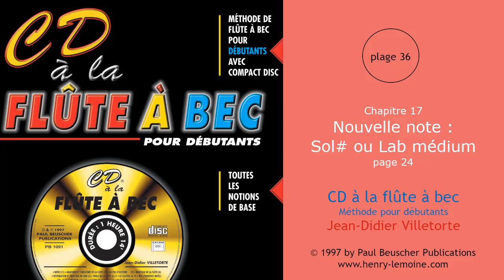36 - Chapitre 17 : Nouvelle note : Sol# ou Lab médium - page 24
36 - Chapitre 17 : Nouvelle note : Sol# ou Lab médium - page 24
Extrait de la méthode "CD à la flûte à bec" de Jean-Didier Villetorte